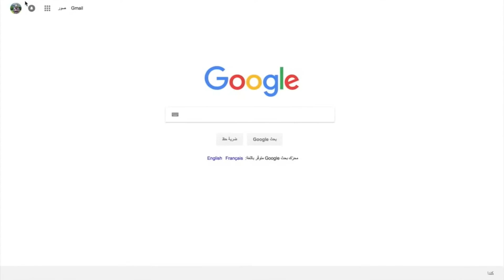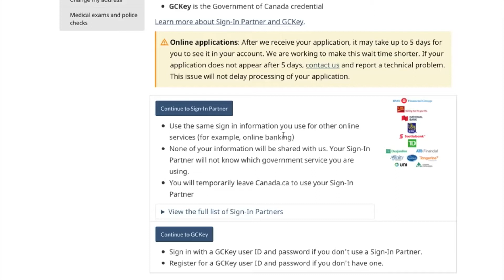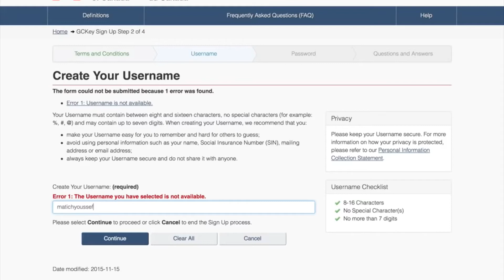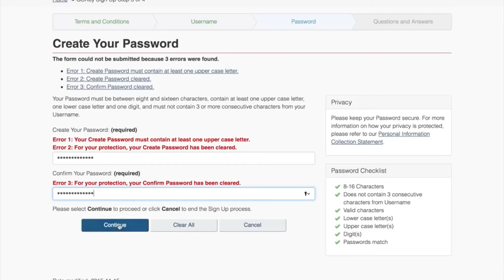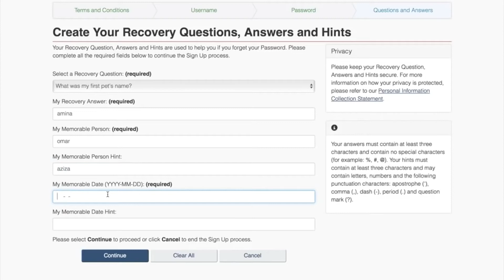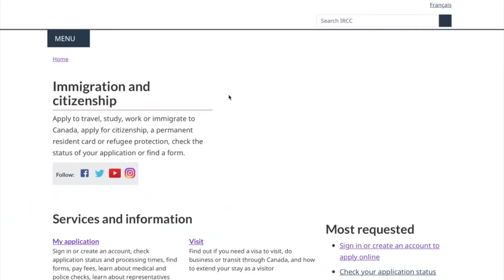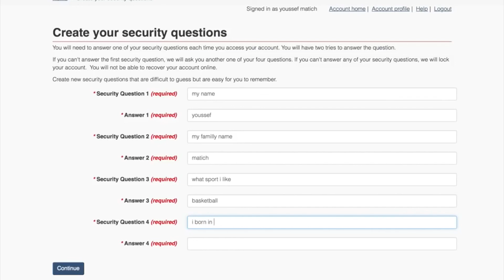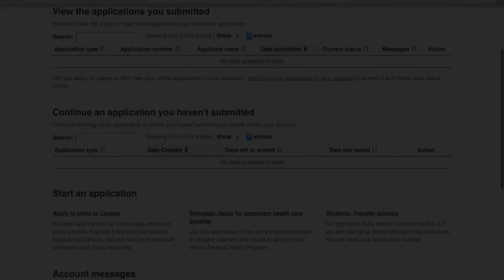الحلقة الاولى من الطريق الى كندا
كل ما تحتاج اليه للهجرة الى كندا